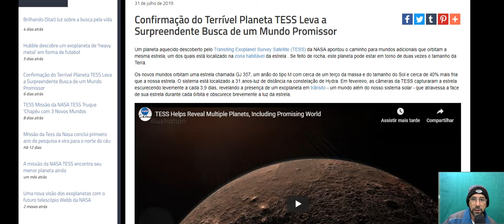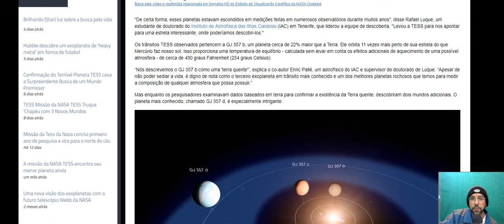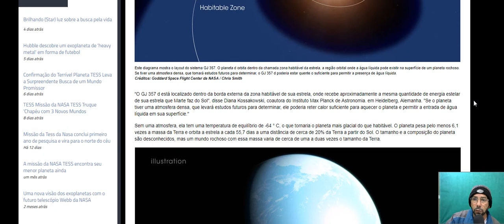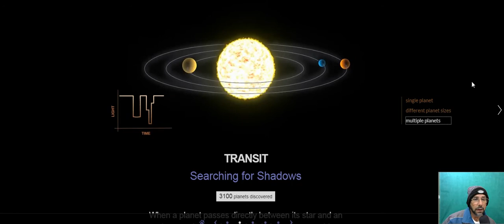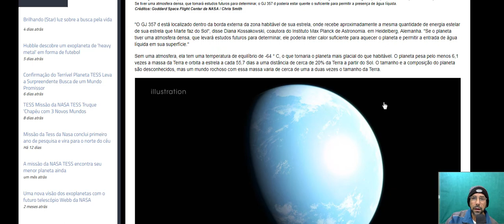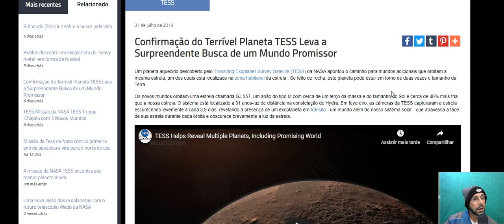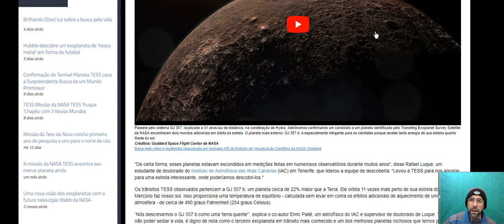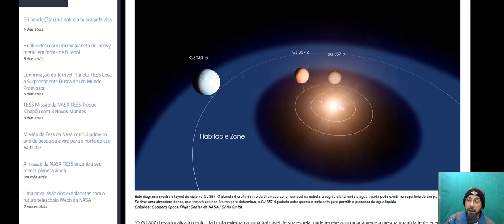PLANETA HABITÁVEL FORA DO SISTEMA SOLAR...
DESCOBERTA DE UM  PLANETA HABITÁVEL